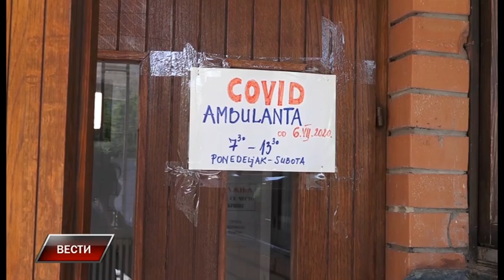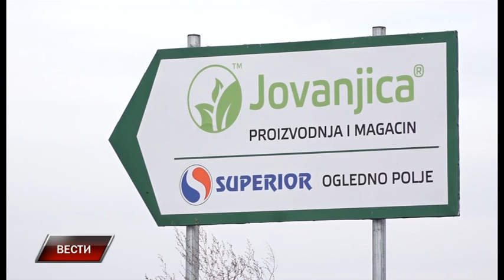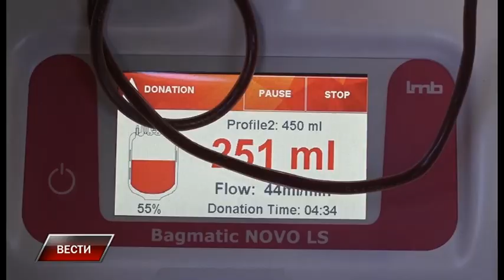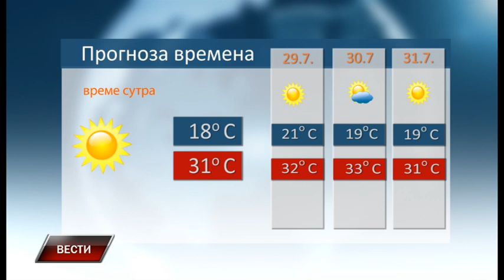Vesti 27 7 2020